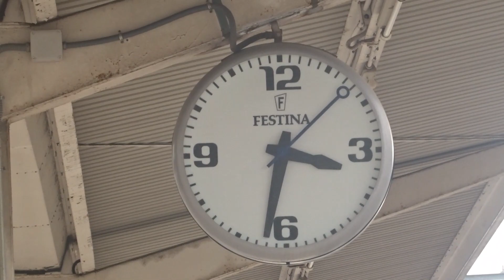ESTACIÓN DEL NORTE | INTERCITY - MEDIA DISTANCIA - CERCANIAS - REGIONAL | S252, 447, 464, 470, 592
Una tarde nublada pero interesante. Después de grabar un poco en el andén de la vía 6 y 7 me dirijo hacia un andén donde nuca he grabado nada, andén de la vía 2 y 3. En una zona céntrica vemos pasar aún mas cerca las unidades de cercanias 447 y 592, la 464 no tuve la suerte. Como era Domingo vino un regional desde Barcelona Estació De França, de normal este servicio se hace con una 447 o 465 de doble composición de Rodalies.
Pero tuve la mala suerte de que lo que vino ese día fuera una R470 en su simple composición.
Para nivelar eso vimos de muy cerca la llega y salida del Intercity con la locomotora 252 de Renfe y con sus coche de pasajeros Talgo 6B2.
Fue un buen día, dejando aparte lo de Rodalies.